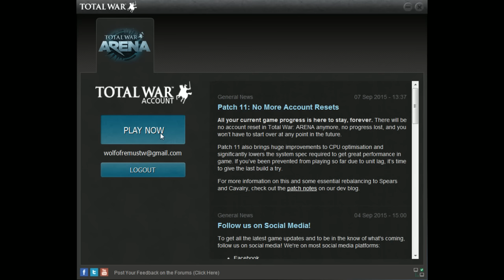Total War Arena Live w/Achilles!